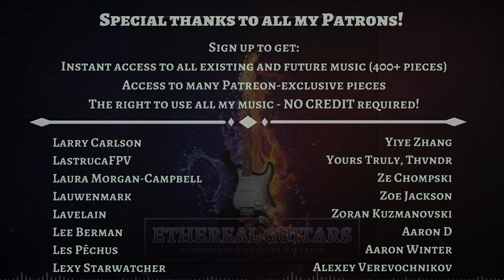Ethereal Guitars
Simply a relaxing, atmospheric rock piece!